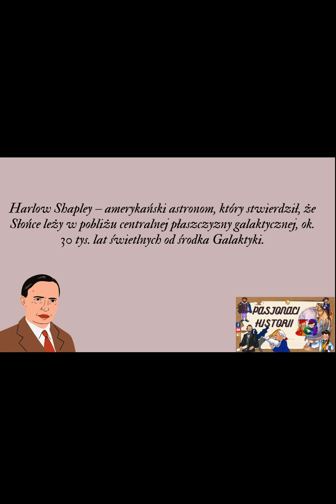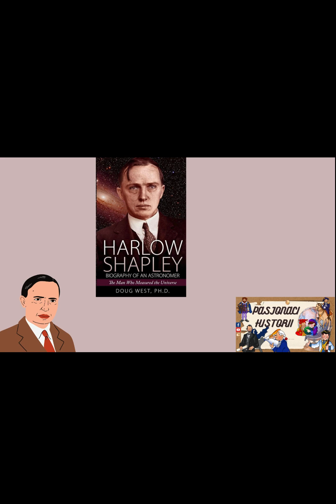PASJONACI HISTORII : Harlow Shapley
Harlow Shapley – amerykański astronom, który stwierdził, że Słońce leży w pobliżu centralnej płaszczyzny galaktycznej, ok. 30 tys. lat świetlnych od środka Galaktyki.